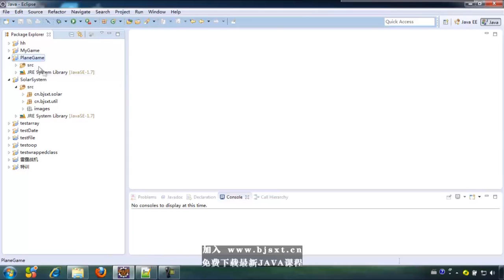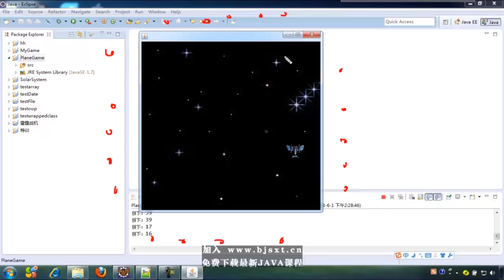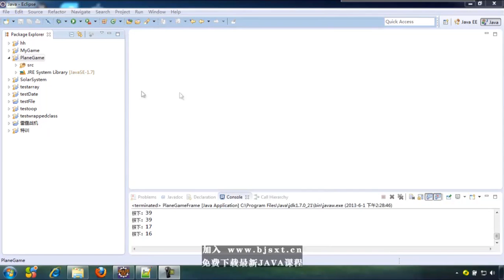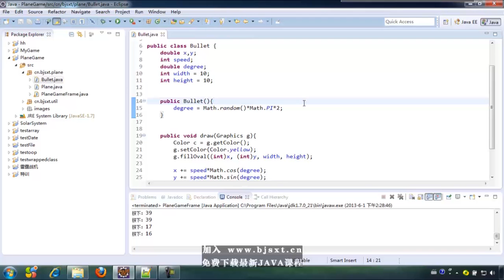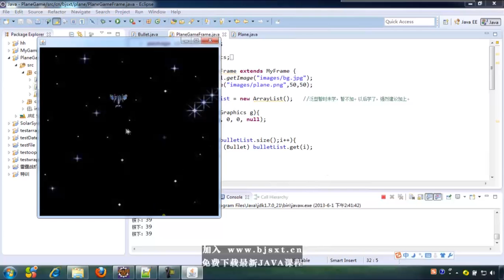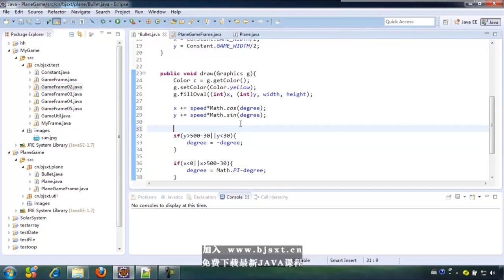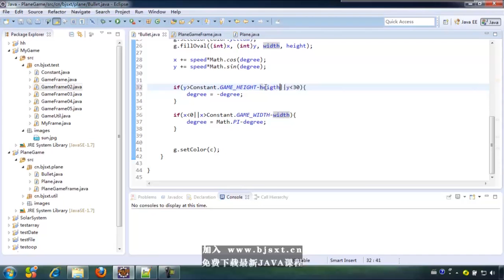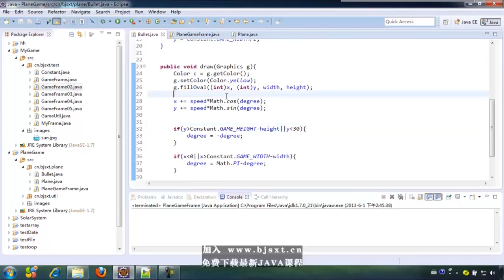91 尚学堂 高淇 JAVA基础300集最全教程 飞机游戏 子弹类定义 将子弹加入容器中 子弹类飞行规则